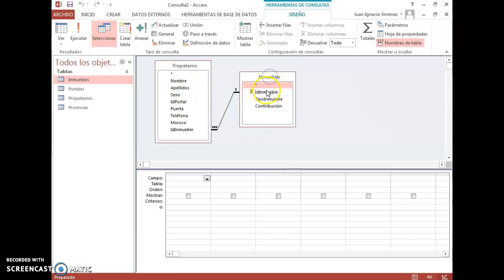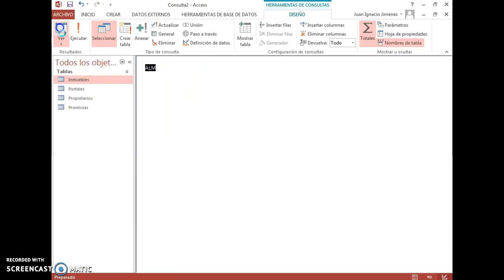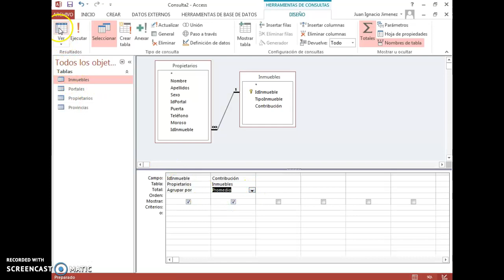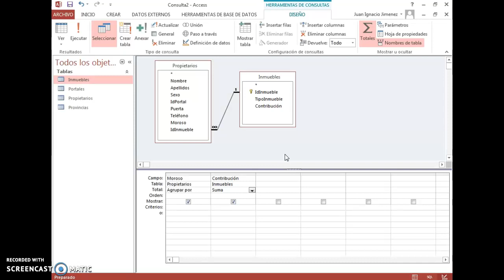Consultas de datos agrupados en Access con el botón Totales